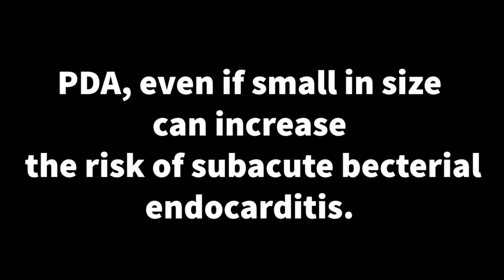Persistant PDA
Persistent PDA is a normal fetal vessel that connects aorta to pulmonary artery. It normally closes with in 12 to 24 hrs. after birth in healthy full term babies. Complete permanent closure may take 24 to 72 hrs. If still persist, then diagnosis of persistent PDA is made.